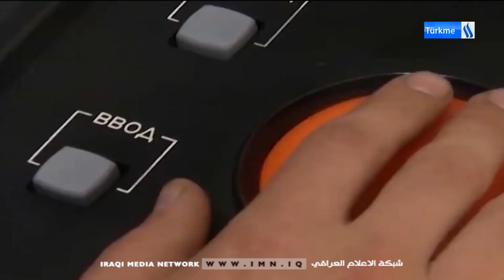21/1/2022Gününün Ali Efendioğlu ile Ana Haber Bülteni